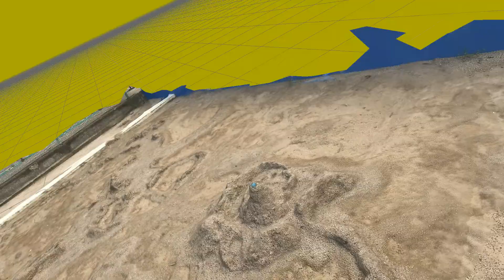素晴らしい復元ビデオ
美しいビデオ - 写真測量ソフト 3DF Zephyrで作成されました v4.507 processing 32 images